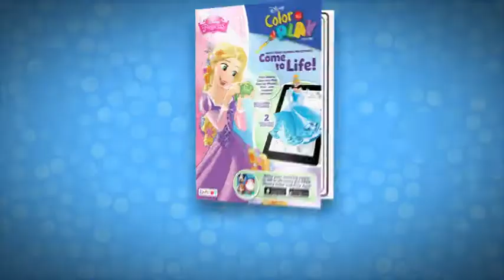Disney printsess. Nutikat värvimist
Värvi ära kaunid printsessipildid ja seejärel vaata, kuidas need nutiseadme abil ellu ärkavad!